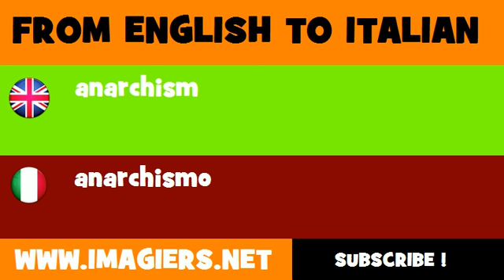FROM ENGLISH TO ITALIAN = anarchism